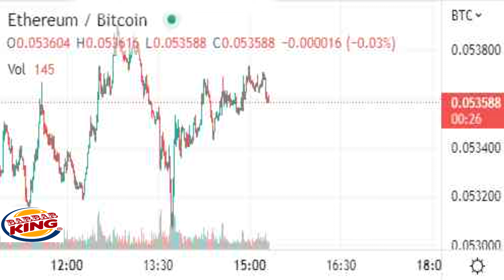MARGINCALL ELEVEN BITCOIN ETHEREUM WAITING SELL SHIBA INU WHEN ELON MUSK SPEECH WILL BE BILLIONAIRE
Everybody hurts someday,
But everything gon' be alright
Go and raise a glass and say,